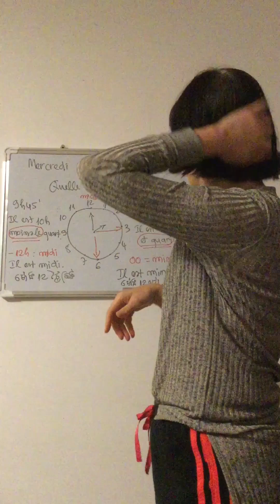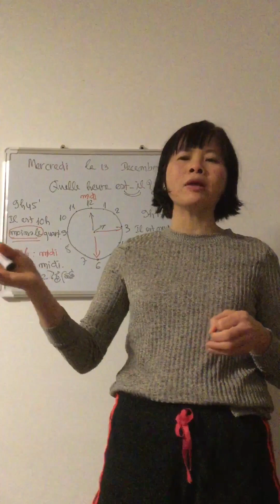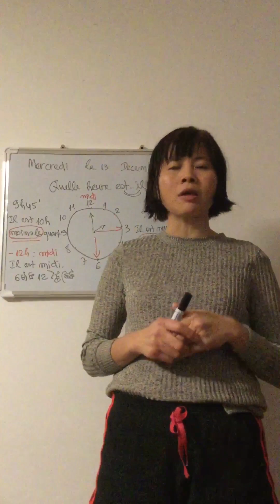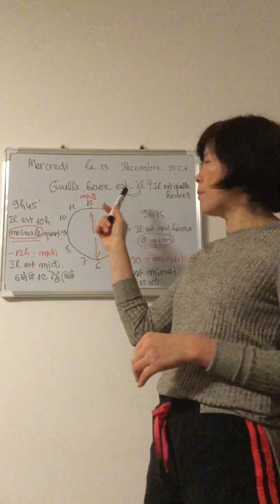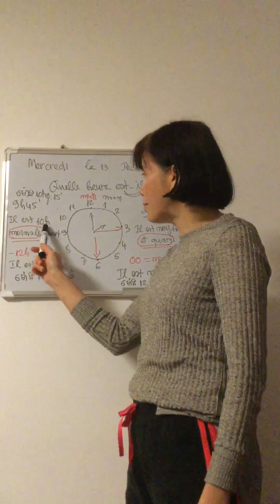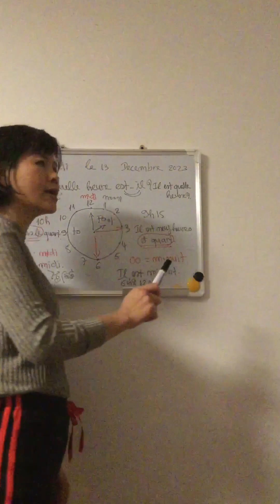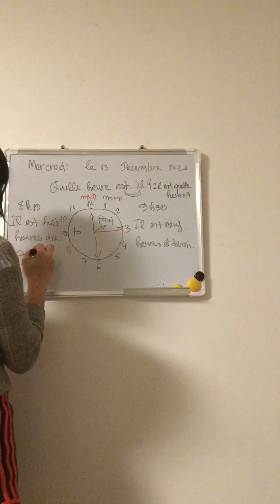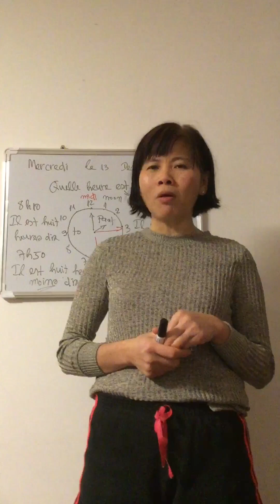📚🇫🇷🇰🇭 ការៀនមើលម៉ោង ( Quelle heure est-il ?)